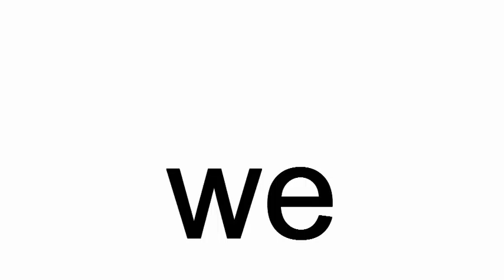we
we. The kids are chanting "We want cake."